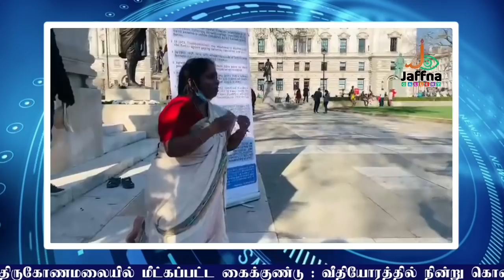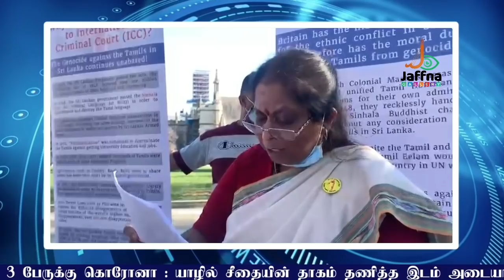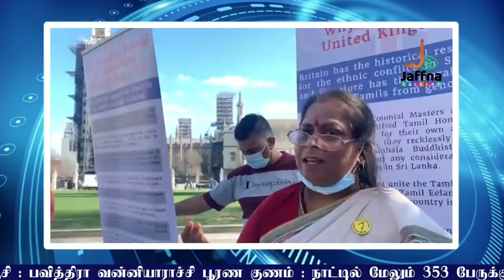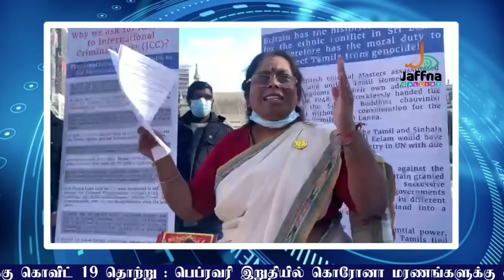இலங்கை அரசை அதிர வைததுள்ள ஜரோப்பிய ஒன்றியத்தின் அறிவிப்பு கருணா பெருமிதம்|Today#JaffnaNews|27.02.21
வெளிநாட்டில் நீதி கேட்டால் வீண் சிக்கலுக்கு உள்ளாகுவீர்கள் தமிழருக்கு எச்சரிக்கை விடுத்த   நீதியமைச்சர்!
யாழ்.போதனா வைத்திய சாலையில் பிறப்பிக்கப்பட்ட புதிய நடைமுறைகள்!
 இலங்கை மீது அதிகபட்ச நடவடிக்கை: ஐரோப்பிய ஒன்றியம் அதிரடி அறிவிப்பு
யாழ்ப்பாண தீவுகளை வேறு நாடுகளுக்கு வழங்குவதை ஒரு போதும் ஏற்றுக்கொள்ள முடியாது!மீனவ பிரதிநிதிகள்
இலங்கையில் ஏற்பாடு செய்யப்பட்ட பாரிய கலவரம்! மறைக்கப்படுவது ஏன்? வெளிப்படுத்திய அமைச்சர் வாசுதேவ
ஜெனிவாவில் வரவுள்ள தீர்மானங்களை நீர்த்துப் போகச் செய்யும் தந்திரோபாயத்தில் கோட்டாபய அரசாங்கம்!
இந்து சமயத்தில் மிகுந்த பக்தி உள்ளவர் பிரதமர் மஹிந்த  கருணா புகழாரம்!
வடக்கில் மூடப்பட்டுள்ள தொழிற்சாலைகளை மீள திறக்க நடவடிக்கை – யாழில் அஜித் நிவாட் கப்ரால்!
வட மாகாண மீனவர்கள் அனைவரையும் இந்தியாவிற்கு படகில் அழைத்துச் சென்று மீனவர் பிரச்சினை தொடர்பில் பேசுவேன்!டக்ளஸ் தெரிவிப்பு
நல்லடக்கம் செய்யும் முறைமை தொடர்பில் அடுத்த வாரத்தில் அறிவிப்பு!சுகாதார அமைச்சு தெரிவிப்பு